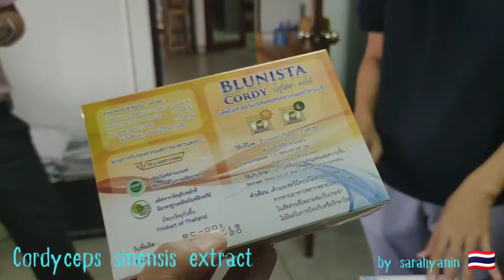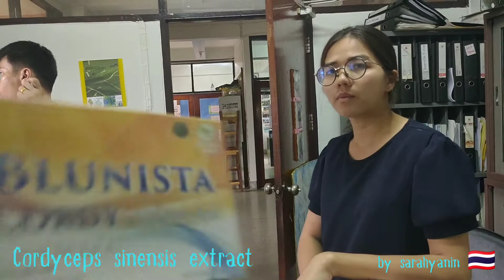ชาถั่งเช่า..และแบบแคปซูล มาตรฐาน organic